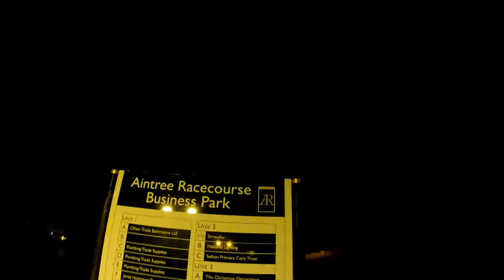Quadcopter night flying liverpool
My first go of flying fpv at night. Music is composed by Ross Bugden (you tube)